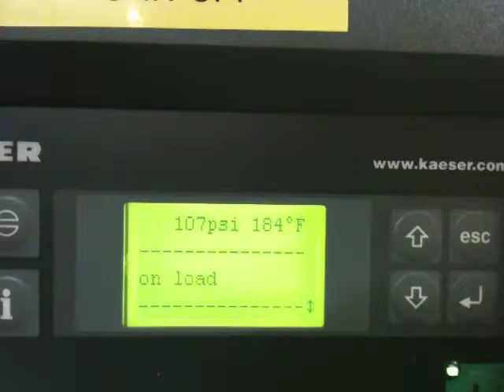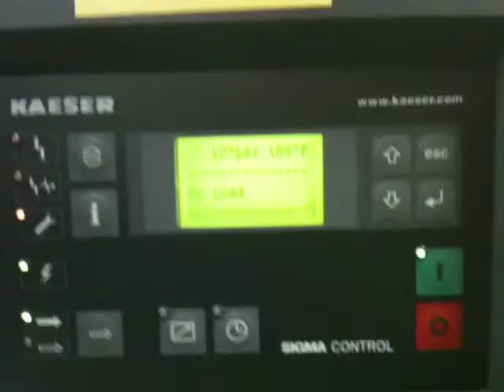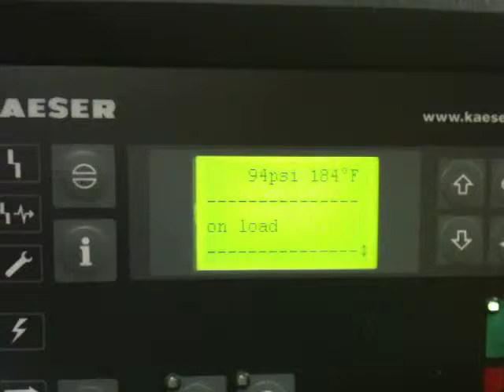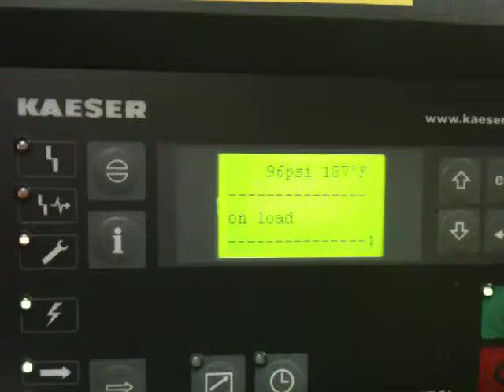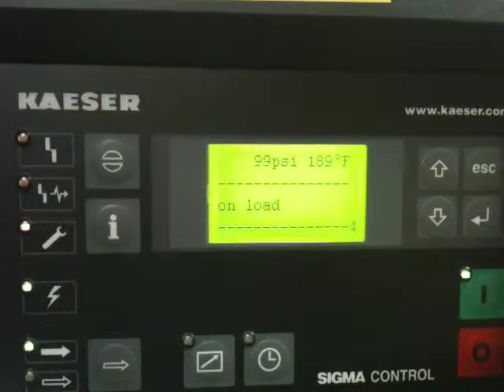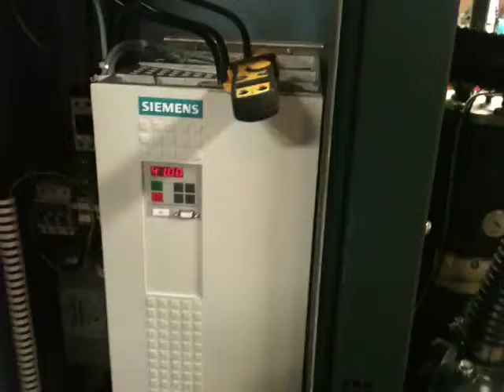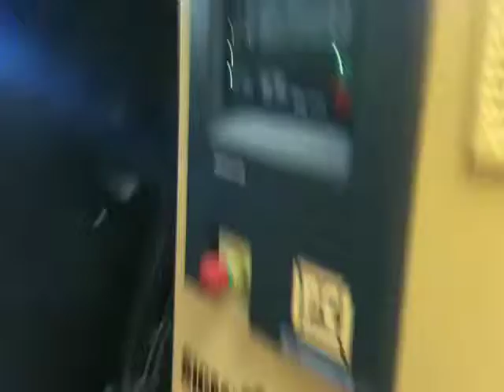871 Test 1